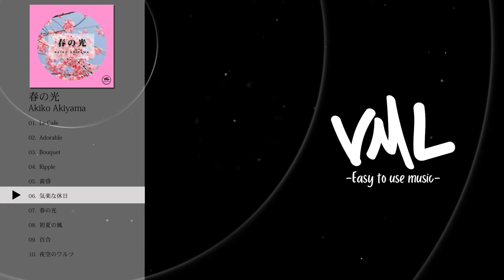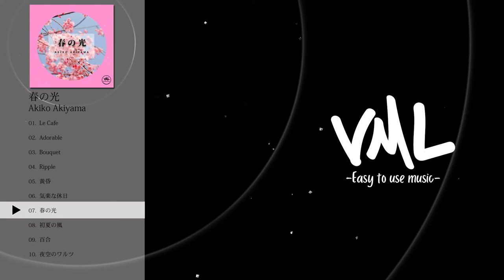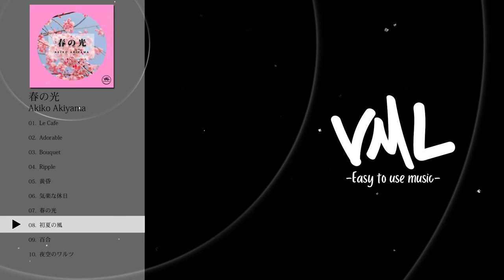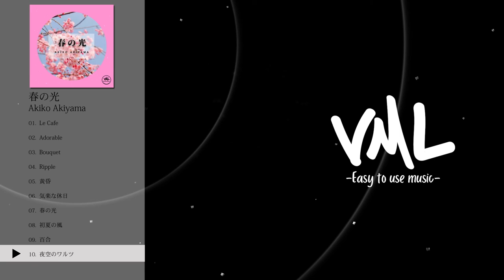Akiko Akiyama｜春の光｜[VML]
［Artist］
Akiko Akiyama

---Chapters---
0:00 Le Cafe
3:20 Adorable
7:19 Bouquet
9:43 Ripple
12:44 黄昏
15:52 気楽な休日
17:56 春の光
20:52 初夏の風
23:18 百合
25:48 夜空のワルツ